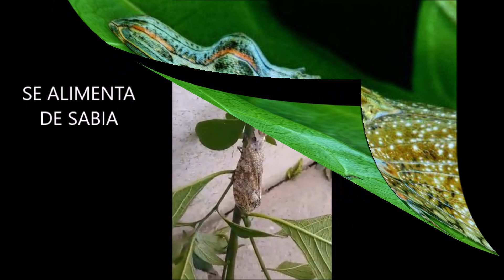Nuestro insolito universo "La machaca"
Insecto caimán...